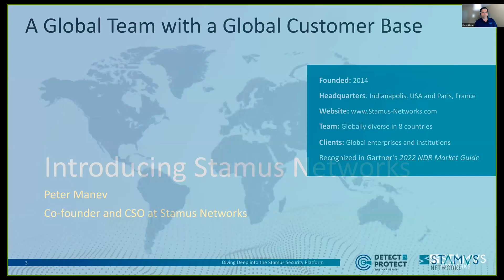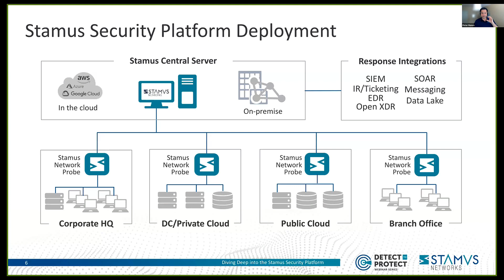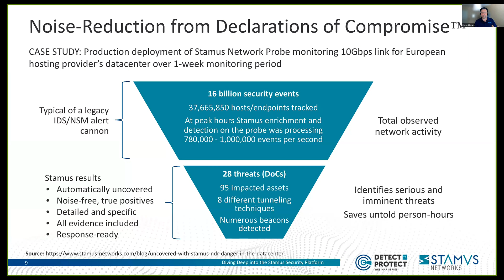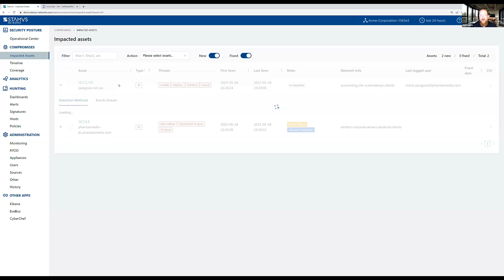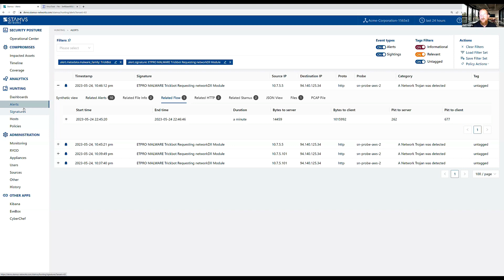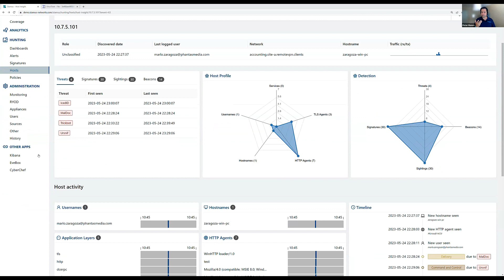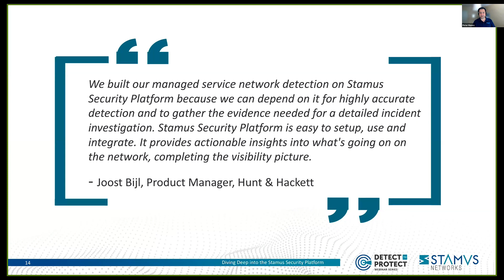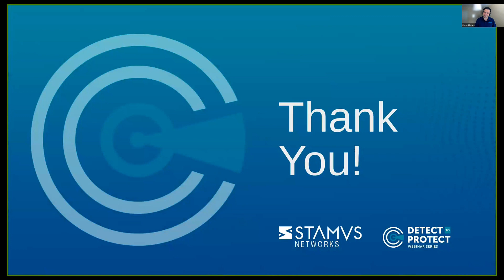WEBINAR: Diving Deep into Stamus Security Platform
NOTE: this webinar was recorded live on 25-May-2023

Featuring Stamus Networks Co-founder and Chief Strategy Officer, Peter Manev and VP of Customer Solutions, Phil Owens, this “Detect to Protect” webinar features an in-depth look at and demonstration of the Stamus Security Platform.

Blind spots in your network can be a breeding ground for cyber threats, leaving your organization vulnerable.

The Stamus Security Platform (SSP) uses deep packet inspection, harnessing the power of your network traffic – whether it's on-prem or in public or private cloud environments – to gain exceptional visibility into your organization’s security posture.

SSP enables security teams around the world to detect even subtle attack signals, receive immediate notifications of serious threats, and access all the evidence needed to respond quickly and stop a breach before damage is done.

This webinar provides an excellent opportunity to see - first hand - how SSP can help your organization uncover serious threats and unauthorized activities lurking in your network.

During the webinar, attendees will:
* Be given a 20 minute re-introduction to Stamus Security Platform
* Enjoy a live demonstration of several important threat detection and response use cases, including incident investigation and proactive threat hunting.
* Learn how SSP can help enterprises uncover serious threats and unauthorized activities
* Interact with the Stamus Networks engineers via Q&A to understand even more